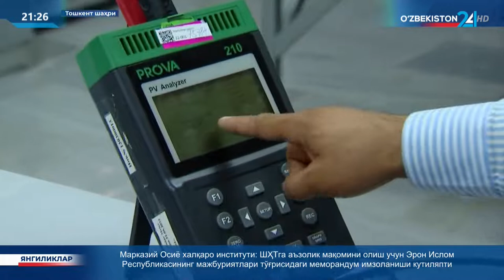Кичик мобил гибрид қуёш фотоэлектр станцияси яратилди